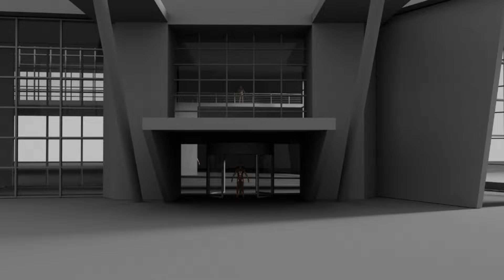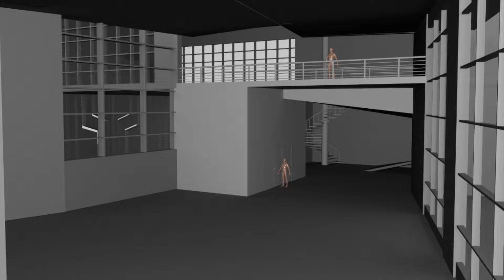Finally New Update Aa Gya 🤑 | Indian Bike Driving 3d | All New Cheat Codes in Indian bike driving 3d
Your Queries ~

Indian Bike driving 3d 2024 all cheat codes, Indian Bike driving 3d new cheat codes 2024, All new cheat codes in indian bike driving 3d 2024,
Indian Bike Driving 3d all cheat codes in tamil,
Indian Bike Driving 3d all Cheat Codes today,,
Indian bike driving 3d Gta 5 Mode,
Indian Bike Driving 3d New Update New Cheat Code,
Finally New Update in Indian Bike Driving 3d,
RGS Tool Secret Code,
RGS Tool Use in Indian Bike Driving 3d,
Indian bike driving Bolero Cheat Code,
Indian bike driving 3d New RGS Cheat Code,
Indian bike driving 3d New RGS code,
Indian bike driving 3d New RGS Tool New Codes,